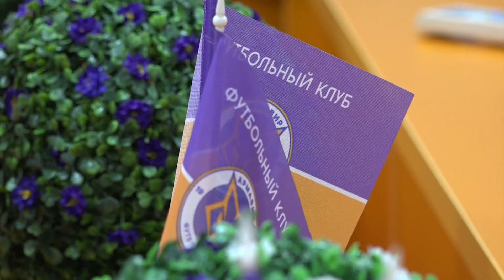Олег Фоменко после матча "Армавир" - "Краснодар-2" (2:1)